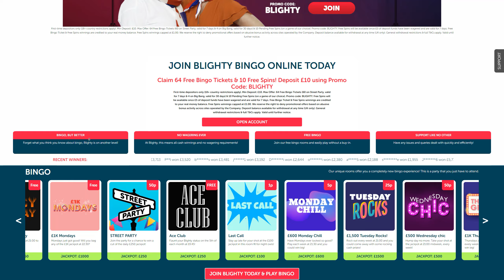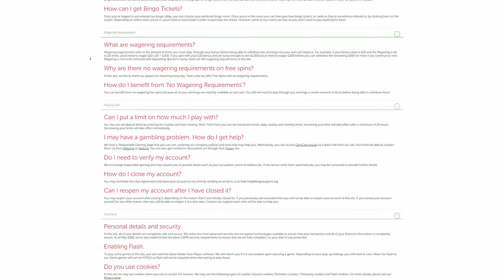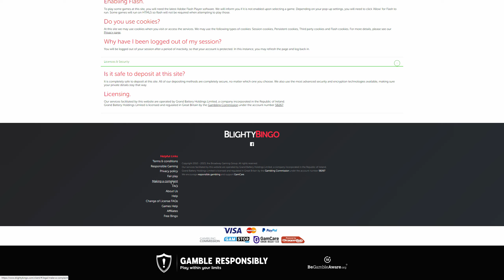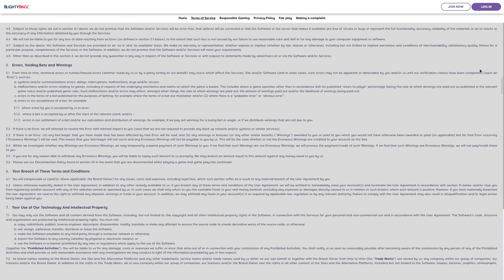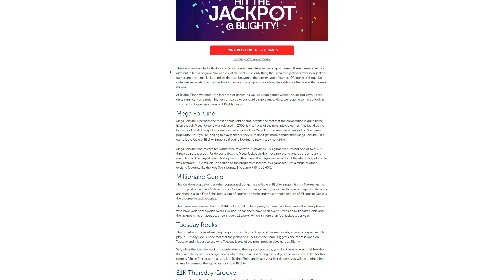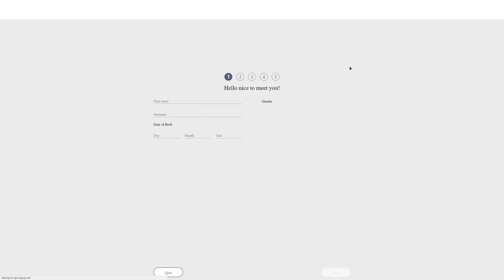Blighty Bingo Casino online review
Blighty Bingo Casino is an exciting online platform that offers a wide range of casino games and an immersive gaming experience. The site features a user-friendly interface, making it easy to navigate and find your favorite games.

One of the standout features of Blighty Bingo Casino is its extensive collection of bingo games. Whether you're a beginner or an experienced player, you'll find various bingo rooms with different themes and ticket prices. The games are well-designed, and the graphics and animations add to the overall entertainment value.

In addition to bingo, Blighty Bingo Casino offers a diverse selection of slot games from top providers. From classic fruit machines to modern video slots, there is something to suit every player's preference. The games come with exciting features like free spins, bonus rounds, and progressive jackpots, providing ample opportunities to win big.

The site also offers a range of casino table games, including blackjack, roulette, and baccarat. These games are designed to provide an authentic casino experience, and the smooth gameplay and high-quality graphics contribute to the immersive atmosphere.

Blighty Bingo Casino prioritizes player safety and security. The site is licensed and regulated by reputable authorities, ensuring fair play and responsible gaming. Additionally, the casino employs encryption technology to protect players' personal and financial information.

Overall, Blighty Bingo Casino is a fantastic online site for both bingo and casino enthusiasts. With its wide selection of games, user-friendly interface, and commitment to player safety, it offers a top-notch gaming experience. Whether you're a casual player or a high roller, Blighty Bingo Casino has something to offer.
A full review of Blighty Bingo Casino online, you can find